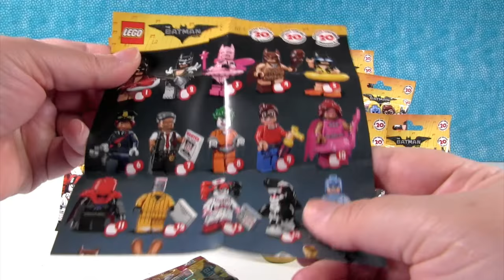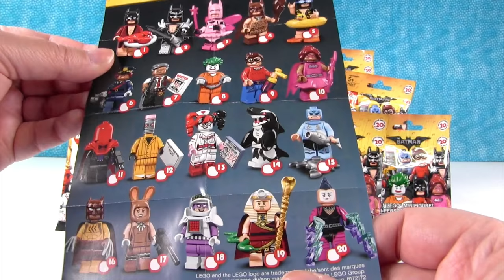Paul vs Shannon Challenge Lego Batman Movie Edition Opening | PSToyReviews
It's time for another Paul vs Shannon Blind Bag Challenge.  Today we are opening up Lego The Batman Movie figures.  You get to vote round by round on who found the better toys, Paul or Shannon.  Don't forget to vote so you can help award the Golden Pickle to a new winner.